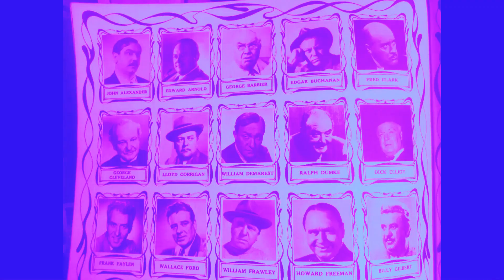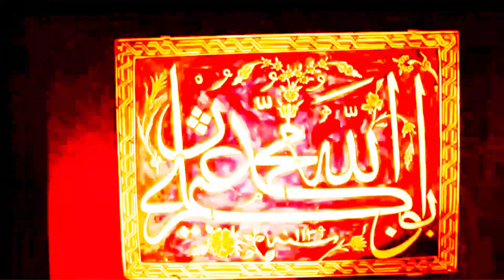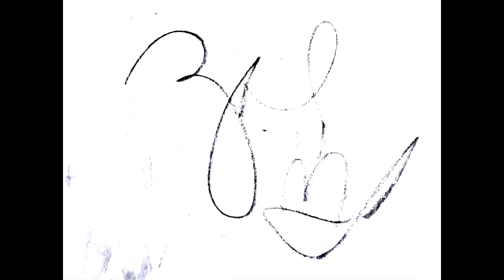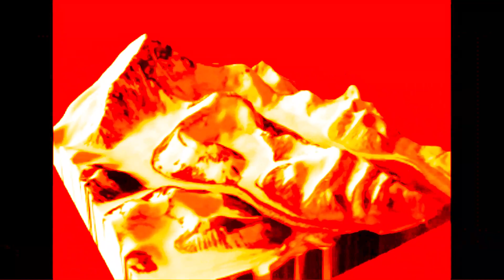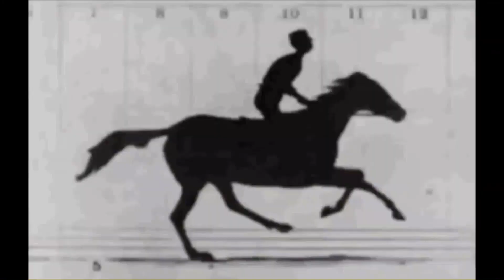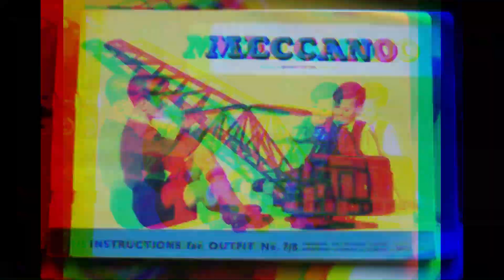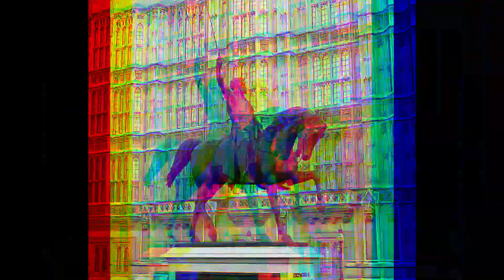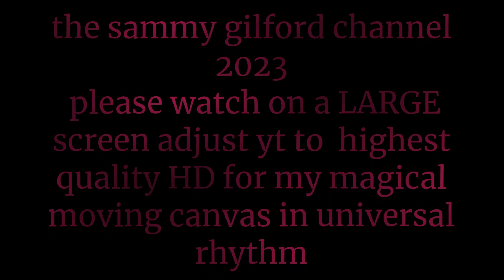samis music & images #1921 anthology of indian music pt 1 take 2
the sammy gilford channel 2023 a time capsule of universal rhythm On magic moving canvas
WHEN VIEWING?